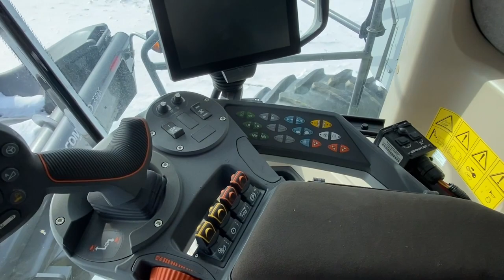2023 Gleaner S97 Wausau, Stevens Point, Marshfield, Thorp, Rapids, Wisconsin WI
Pre-Owned 2023 Gleaner S97  available at Swiderski Equipment Inc located in 820 Old Hwy 51 N, Mosinee, WI, 54455. Servicing the Wausau, Stevens Point, Marshfield, Thorp, Rapids, Wisconsin area.